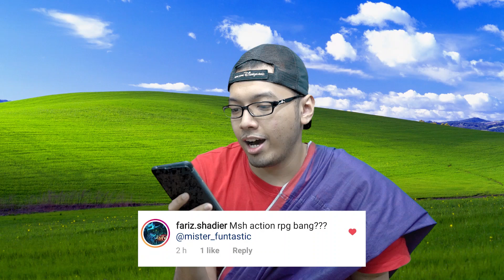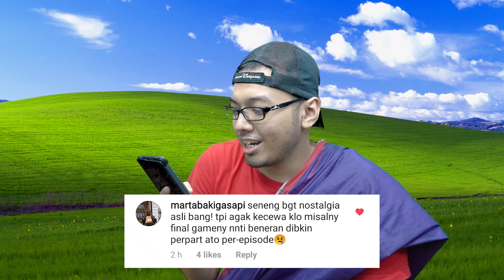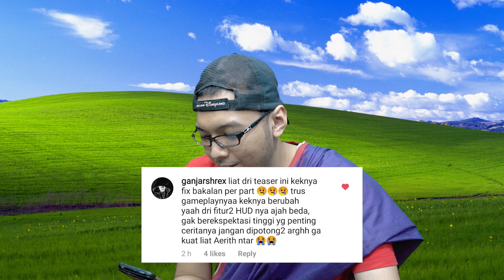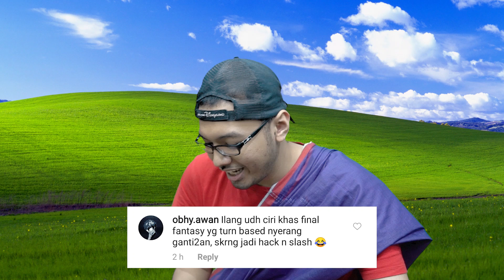FINAL FANTASY 7 REMAKE!! (Akhirnya Ini Game Update!)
YA AMPUN!! akhirnya update juga ini game!! gmn temen2?, udah pada lihat belum?, gmn pendapat kalian tentang teasernya?, komen di bawah yah!